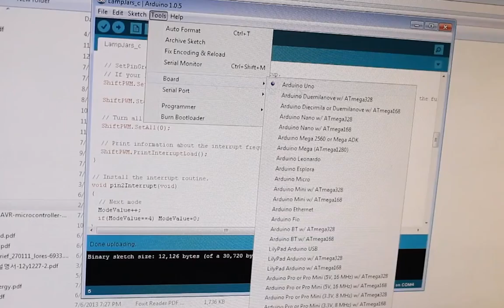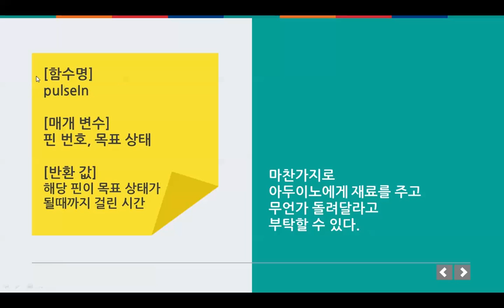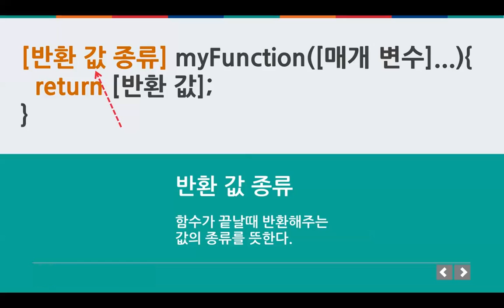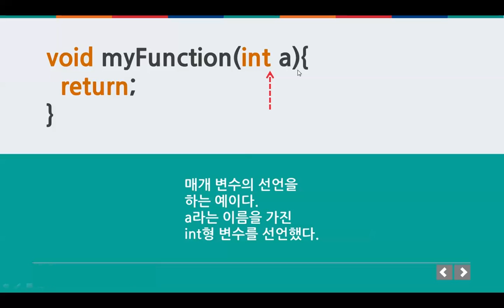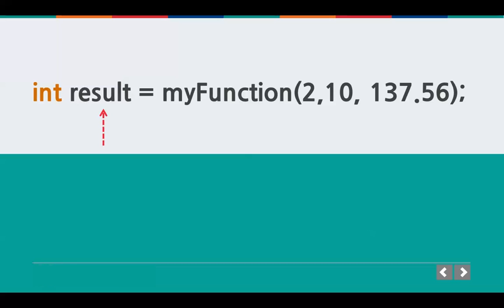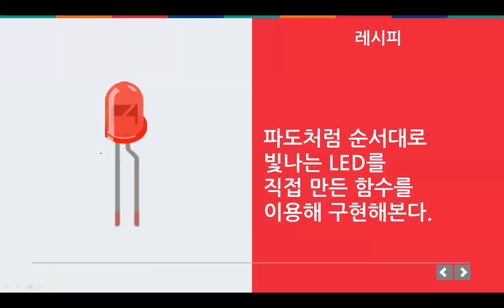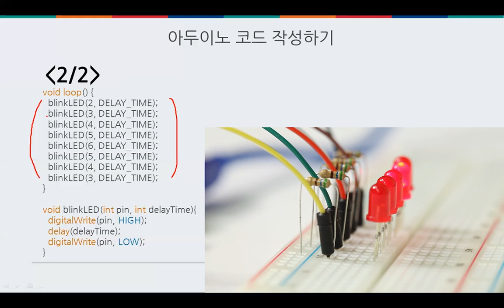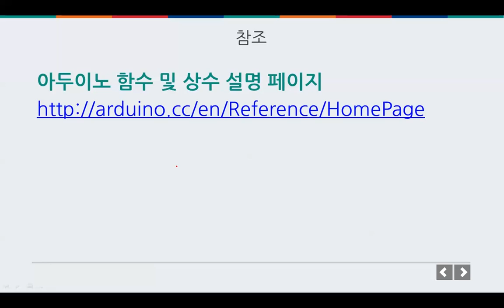아두이노 이론 - 아두이노 함수 사용하기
아두이노 이론
아두이노 함수 사용하기